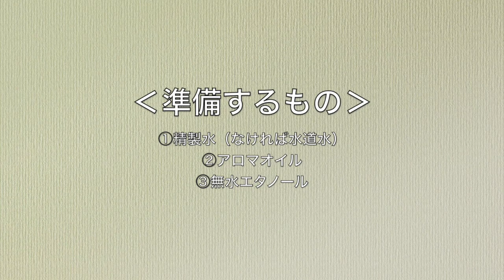【手作り除菌スプレーの作り方】アロマオイル/簡単/暮らしに役立つ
今回は、簡単に作れる除菌スプレーの作り方をご紹介します。
とても簡単に作れるので参考にしていただけると幸いです☺︎